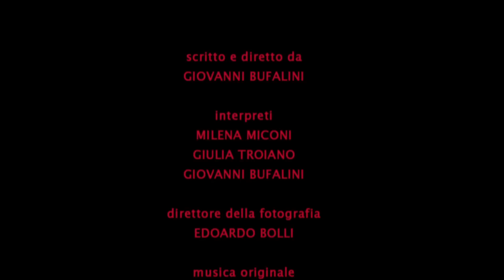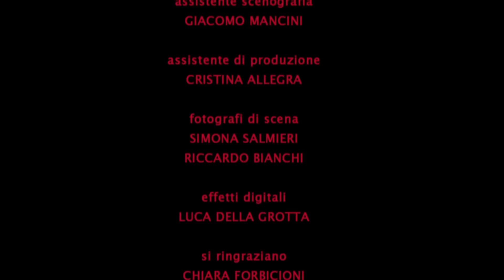DIVINO - Director's Cut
Una bella turista in visita alla cantina di un oste molto singolare e le suggestioni dionisiache della cultura del vino.

Regia: Giovanni Bufalini
Fotografia: Edoardo Bolli
Montaggio: Francesca Sofia Allegra
Durata: 150 secondi
Colore/ Full HD
Italia 2011